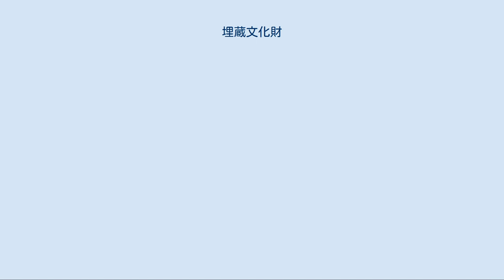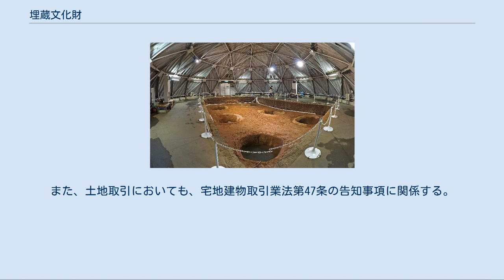埋蔵文化財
埋蔵文化財（まいぞうぶんかざい）は、文化財（文化遺産）が土地に埋蔵されている状態の総称である。
略して「埋文」と呼ばれることもある。
一般には文化遺産保護制度における保護の対象となっている。
 出土した埋蔵文化財（遺物）。
（奈良県桜井市纒向遺跡の土師器） 出土した埋蔵文化財（遺構）。
（青森県三内丸山遺跡の六本柱建物跡） 埋蔵文化財を含む地面（遺物包含層）の展示。
断面に土器片などが見える。
（三内丸山遺跡） 埋蔵文化財は、日本の文化財保護法上の定義では、同法第92条（旧第57条。以下、2005年（平成17年）3月31日まで施行されていた条文を「旧」で示す）の「土地に埋蔵されている文化財」としており、具体的には遺跡、そこから出土する遺物がこれにあたる。
 ただし、厳密には「埋蔵文化財」といった場合、土地に埋蔵されている文化財としての価値が認められる「遺構」と、文化財としての価値が推定される民法第241条の「埋蔵物」としての「遺物」のことを指しており、面的な遺跡及び遺跡の範囲としてとらえた場合は、文化財保護法第93条（旧第57条の2）の「貝づか、古墳その他埋蔵文化財を包蔵する土地として周知されている土地」として「周知の埋蔵文化財包蔵地」が定義されている。
 法的に「埋蔵文化財」として取り扱うことのできる範囲は、「埋蔵文化財の保護と発掘調査の円滑化等について（通知）」、いわゆる「平成10年の円滑化通知」によって定義された。
 それによると、「埋蔵文化財として扱う範囲に関する原則」は、 おおむね中世までに属する遺跡は、原則として対象とすること。
 近世に属する遺跡については、地域において必要なものを対象とすることができること。
 近現代の遺跡については、地域において特に重要なものを対象とすることができること。
 とされ、「埋蔵文化財として扱う範囲の一基準の要素」として、「遺跡の時代・種類を主たる要素とし、遺跡の所作する地域の歴史的な特性、文献・絵図・民俗資料その他の資料との補完関係、遺跡の遺存状況、遺跡から得られる情報量等を副次的要素とする」よう指示がなされた。
 埋蔵文化財包蔵地内を分布調査して土器片を採集したり、調査した結果、遺物が出土した場合、これを発見した日から1週間以内に遺失物法第13条によって所轄の警察署に届け出ることになっている（「埋蔵物発見届」）。
掘り出される以前は民法上の「埋蔵物」であり掘り出されたり拾われた時点で「拾得物」となるという法的解釈がなされている。
 警察署では、拾得物として受け付けた埋蔵物が文化財と認められるときは、文化財保護法101条（旧第60条）に基づき管轄の都道府県、政令指定都市及び中核市の教育委員会に「埋蔵文化財提出書」を提出する。
また、発見者は、「埋蔵文化財保管証」を管轄の都道府県、政令指定都市及び中核市の教育委員会に提出し、これを照合することによって同法102条（旧法61条）の鑑査が行われ、実物を見たことと同様にみなし、「文化財認定の通知」を警察署に行い、発見者にも認定通知の写しが送付され、出土品は、この時点でようやく正式に文化財として認定されたことになる。
内容がたとえ土器片一点であっても、指定されることなしに法的に文化財として認定する制度があることに特徴があるといえる。
 教育委員会など、各地方自治体の文化財所管課は、文化財保護法第95条により、地域のどのような場所に埋蔵文化財包蔵地が存在するかについて、その周知徹底を図り、必要な措置を講じることが義務付けられている。
このため、各自治体では「必要な措置」として、包蔵地に番号を与え、その詳細（時代や種類・面積）をまとめた「遺跡台帳（包蔵地台帳）」を作成し、範囲を地図上に示した「遺跡地図（包蔵地地図）」を刊行することで一般に公開している。
 なお埋蔵文化財は、土中に埋蔵されているというその性質上、具体的にその土地の下に何があるかは発掘してみなければ判らないという特徴をもち、かつ、掘り出された後に前項での手続きを経て初めて文化財として認定される。
したがって各自治体は、「文化財となりうるものが包含されている可能性のある土地」を「周知（知らせる）」しているのであって、「指定」しているわけではない。
 前項の文化財地図などによって示された、「周知の埋蔵文化財包蔵地」の中で、土木工事等の目的で発掘（この場合の「発掘」とは、遺跡調査ではなく、基礎の根切りや管埋設などの、工事における掘削行為）をしようと...